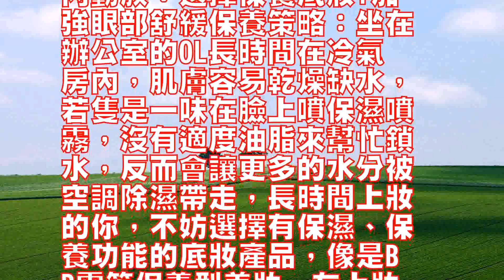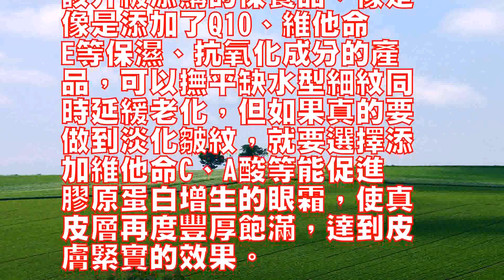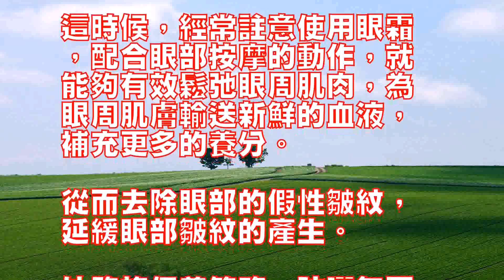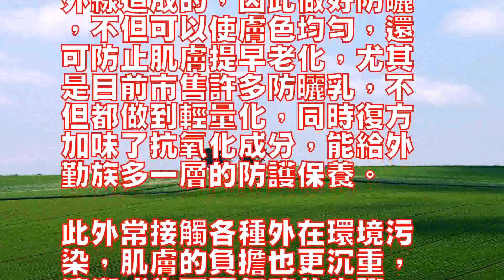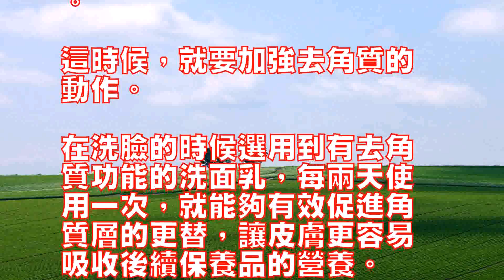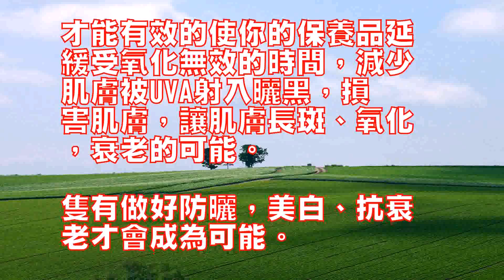職場女人保養細則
作為一個職場新手，不管在
什麼環境，面臨多大的工作
壓力，保養才是硬道理！

有的職場OL整個夏天都在
空調房裡對著電腦，皮膚受
到缺水、輻射的考驗；外務
族的OL更是要遭受風吹日
曬。

針對不同的工作環境，對不
同的保養部位，都應該有自
己的一套“殺手鐧”，以下
保養方式，看看哪一種適合
你。

內勤族：選擇保養底妝+加
強眼部舒緩保養策略：坐在
辦公室的OL長時間在冷氣
房內，肌膚容易乾燥缺水，
若隻是一味在臉上噴保濕噴
霧，沒有適度油脂來幫忙鎖
水，反而會讓更多的水分被
空調除濕帶走，長時間上妝
的你，不妨選擇有保濕、保
養功能的底妝產品，像是B
B霜等保養型美妝，在上妝
同時兼顧滋潤保養。

另外，對於長期熬夜、使用
計算機的OL來說“眼周細
紋、黑眼圈、眼袋……”也
是困擾的保養問題，從學校
畢業後，請將“眼霜”納入
該升級添購的保養品，像是
像是添加了Q10、維他命
E等保濕、抗氧化成分的產
品，可以撫平缺水型細紋同
時延緩老化，但如果真的要
做到淡化皺紋，就要選擇添
加維他命C、A酸等能促進
膠原蛋白增生的眼霜，使真
皮層再度豐厚飽滿，達到皮
膚緊實的效果。

保濕型BB霜--添加肌膚
保護屏障有效指數：☆☆☆
重要指數：☆☆☆保養要點
：保濕型BB霜大都含有大
分子的玻尿酸成分。

玻尿酸作為經典的保濕成分
，它的保濕效果自然經得過
驗證。

利用玻尿酸為肌膚輸送水分
的同時，阻擋外來因素，如
辦公室內的空調，將肌膚的
水分抽乾，加速肌膚的乾燥
、衰老的情況出現。

有效達到保濕鎖水的作用，
使肌膚保持在水嫩的狀態之
中。

抗老眼霜--有效阻止眼部
皺紋的滋生有效指數：☆☆
☆☆重要指數：☆☆☆☆保
養要點：經常看電腦，批閱
文件等，都會使眼部肌肉緊
繃，不僅很容易導致眼部疲
勞，還會導致眼部肌膚長期
處於緊張的狀態之下，血液
聚集，沒有得到很好的循環
，又缺乏對眼部的照顧，就
很容易促使眼部肌膚慢慢出
現細紋，長此以往，還可能
加深細紋，成為深深的皺紋

這時候，經常註意使用眼霜
，配合眼部按摩的動作，就
能夠有效鬆弛眼周肌肉，為
眼周肌膚輸送新鮮的血液，
補充更多的養分。

從而去除眼部的假性皺紋，
延緩眼部皺紋的產生。

外務族保養策略：防曬無死
角+徹底清潔+提早抗老化
對於長時間需要在外面為業
務奔忙的上班族新鮮人，最
不能忽略的第一道保養防線
就是防曬，防曬的目的不單
單隻為了美白，最重要的，
其實是為了抗老。

除了各類斑點之外，連皺紋
、鬆弛等老化現象，都是紫
外線造成的，因此做好防曬
，不但可以使膚色均勻，還
可防止肌膚提早老化，尤其
是目前市售許多防曬乳，不
但都做到輕量化，同時復方
加味了抗氧化成分，能給外
勤族多一層的防護保養。

此外常接觸各種外在環境污
染，肌膚的負擔也更沉重，
清潔成為不可忽略的步驟，
除了基礎的卸妝、洗臉要徹
底，室內外極大的溫差下，
容易導致油脂分泌旺盛、角
層不正常代謝，適度清爽控
油、去除老廢角質也不能少

1、深度潔面品--有效去
除肌膚垃圾有效指數：☆☆
☆☆重要指數：☆☆☆☆保
養要點：經常在外奔波、見
客的外勤族，經常會因為受
污染的空氣、壓力等因素導
致臉部肌膚的角質層增厚，
並且自行更替角質層的能力
減退。

這樣，很容易導致外勤族的
肌膚看上去更加暗黃、粗糙

這時候，就要加強去角質的
動作。

在洗臉的時候選用到有去角
質功能的洗面乳，每兩天使
用一次，就能夠有效促進角
質層的更替，讓皮膚更容易
吸收後續保養品的營養。

臉色也會因為洗臉的同時所
做的按摩而變得氣色紅潤。

2、防曬--防止肌膚老化
最速效手段有效指數：☆☆
☆☆重要指數：☆☆☆☆☆
保養要點：防曬是抗衰老最
根本的手段！

所謂的老人斑、雀斑等斑點
、疤痕，都是因為皮膚細胞
色素沉淀所形成的。

將防曬放到保養得最後一道
程序，為你的肌膚做好防曬

才能有效的使你的保養品延
緩受氧化無效的時間，減少
肌膚被UVA射入曬黑，損
害肌膚，讓肌膚長斑、氧化
，衰老的可能。

隻有做好防曬，美白、抗衰
老才會成為可能。